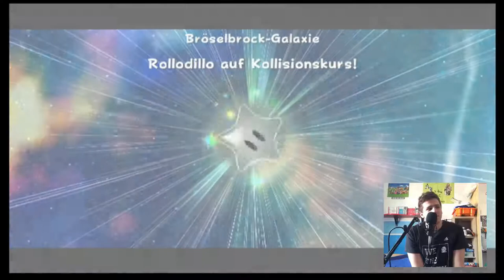Ich habe diesen Secret Star damals noch nie gesehen! | Super Mario Galaxy 2 Part 6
In diesem Video habe ich einen Secret Star gefunden...DEN ICH ERST IM JAHR 2020 KENNE!!! Ach ja und es geht weiter mit Super Mario Galaxy 2.
Warnung: Dieser Part ist voraufgenommen.

Konsolen:
Nintendo Switch
PlayStation 4
PlayStation 3
Nintendo WiiU
Nintendo GameCube